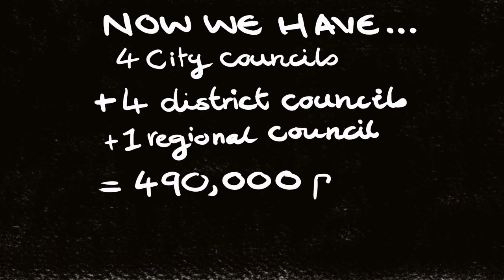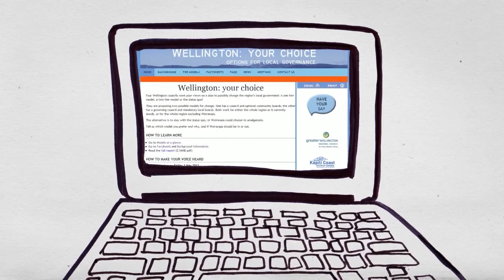Wellington Regional Reform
Councils do a lot of work that affects everyone's lives every day.
They make the decisions on behalf of the community about how its money should be spent.  These decisions include spending on big picture issues like regional economic development and growth to create more jobs, basic services such as sewerage systems, public and roading transport networks  and water supply, but also things like events, facilities, libraries and public space development.
There's a big debate going on across the region about how these decisions should be made and by whom.  This YouTube video helps to explain who, why and what it's all about.